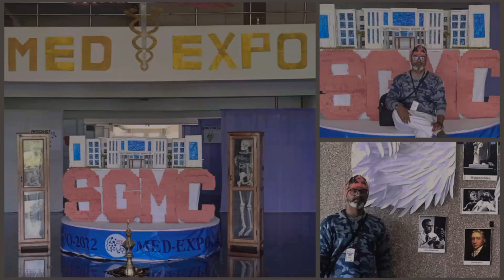Government Medical College Siddipet Medical exhibition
Government Medical College Siddipet MEDEXPO 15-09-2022